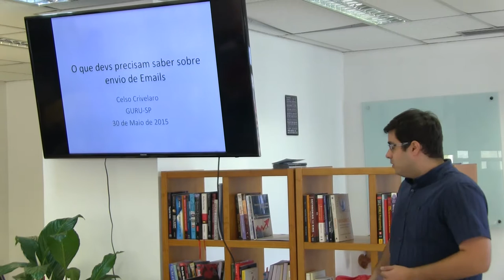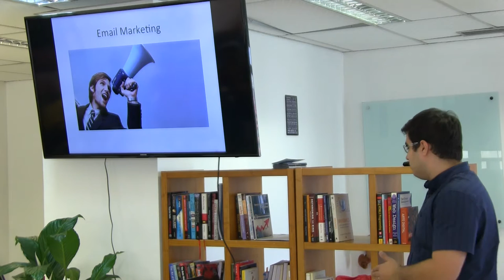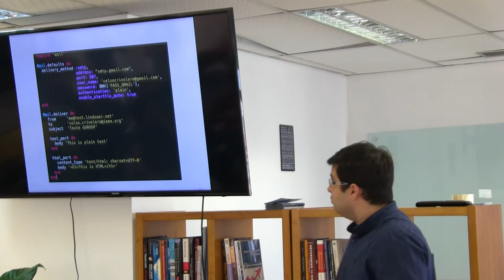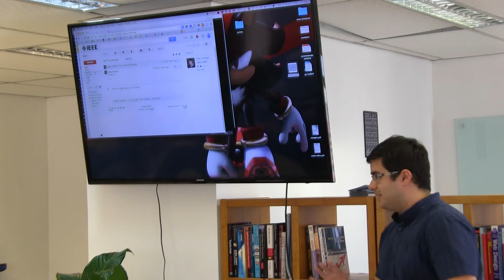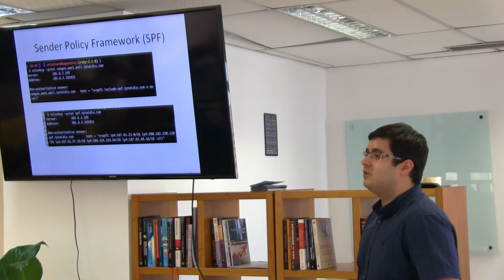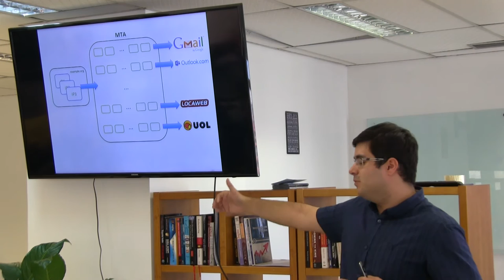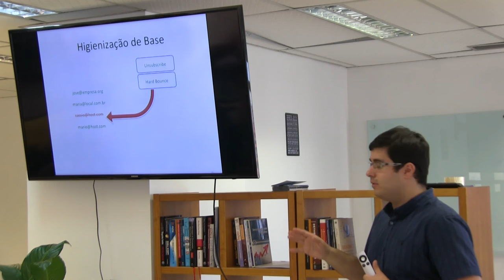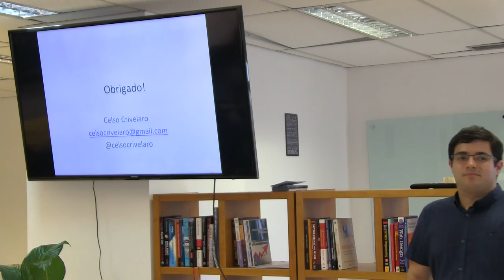Guru-SP 37: O que devs precisam saber sobre envio de Emails por Celso Crivelaro